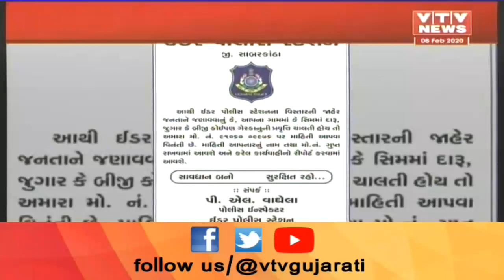Ahmedabad ની સિવિલ હોસ્પિટલમાં Coronavirus ને લઈને ગુજરાતની સૌ પ્રથમ સ્પેશિયલ લેબ શરૂ કરાઈ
Ahmedabad ની સિવિલ હોસ્પિટલમાં Coronavirusને લઈને ગુજરાતની સૌ પ્રથમ સ્પેશિયલ લેબ શરૂ કરાઈ